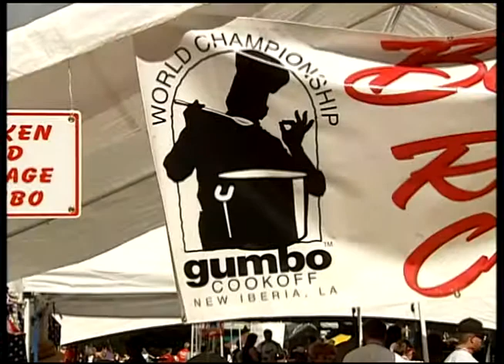2013 World Championship Gumbo Cookoff